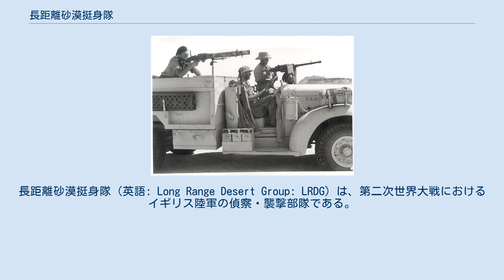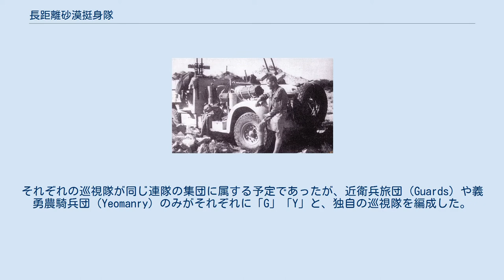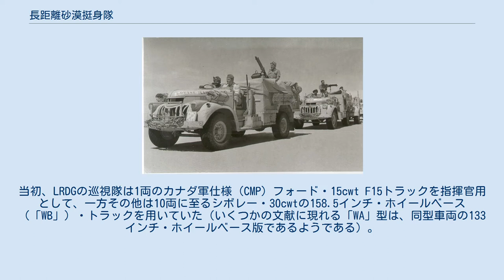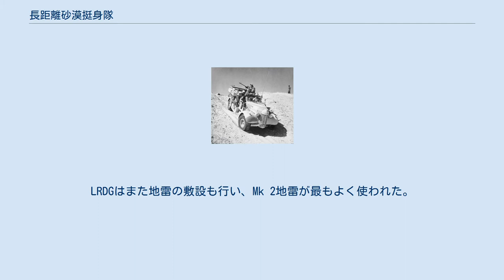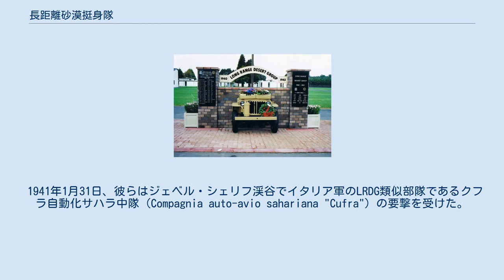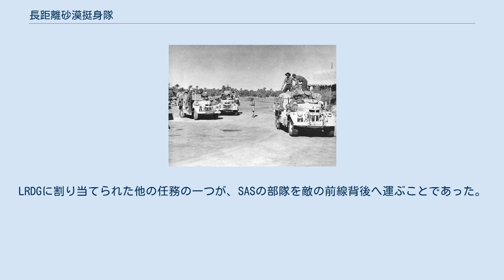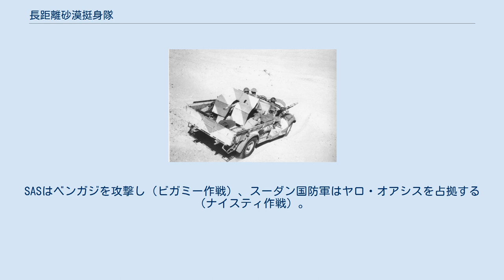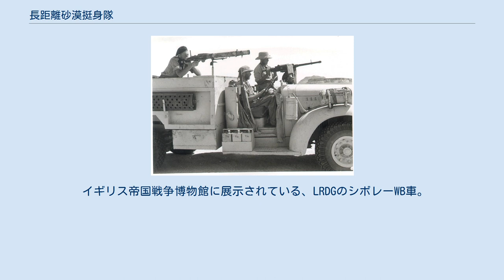長距離砂漠挺身隊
長距離砂漠挺身隊（英語: Long Range Desert Group: LRDG）は、第二次世界大戦におけるイギリス陸軍の偵察・襲撃部隊である。
 元々は長距離巡視隊（LRP）と呼ばれたこの部隊は、1940年6月にエジプトでラルフ・アルジャー・バグノルド少佐によって創設され、アーチボルド・ウェーヴェル将軍の指揮の下で行動した。
バグノルドはパトリック・クレイトン大尉とウィリアム・ショー大尉の補佐を受けていた。
当初は人員の大部分がニュージーランド出身であったが、じきに南ローデシア人とイギリス本国人の志願者が加わり、そこで新たな傘下部隊が組織され、より知名度の高い長距離砂漠挺身隊（LBDG）に名称が変更された。
LRDGは数にして350名を越えたことがなく、その全員が志願者であった。
 LBDGは特に、イタリア軍前線の後方における深潜行活動、隠密の偵察警備行動、そして諜報作戦を遂行するために組織されたが、時折は戦闘作戦にも携わった。
LRDGは砂漠行の熟練であったことから、時には特殊空挺部隊（SAS）や諜報員たちを含む他の部隊が砂漠を横断する際の案内を任ぜられた。
1940年12月から1943年4月にかけての砂漠戦役の間に、LBDGの車両群は絶えず枢軸軍前線の後方で作戦に携わっており、期間全体において不在であったのは総計して僅か15日間であった。
おそらく彼らの最も特筆に値する攻撃活動はキャラヴァン作戦の最中、1942年9月13日夜のバルカの街と付随する飛行場に対する攻撃である。
しかし、彼らの最も重大な役割は「道路監視」であり、その間にトリポリからベンガジに至る幹線道路の往来を秘密裏に監視し、イギリス陸軍司令部に情報を送っていた。
 1943年5月にチュニジアの枢軸軍部隊が降伏すると、LRDGはその役割を変え、地中海東部に行動の場を移し、ギリシア諸島やイタリア、バルカン半島で作戦を実施した。
ヨーロッパでの戦争が終わるとLRDGの指揮官連はイギリス陸軍省へ、部隊が極東地域へ移され、日本軍に対する作戦を行えるように請願した。
この請願は退けられ、LRDGは1945年8月に解散した。
 戦前、ラルフ・バグノルド少佐は砂漠における車両の維持と運用の方法、誘導の方法、そして連絡の方法を学んでいた。
1940年6月23日、彼はアレクサンドリアの中東司令部の司令官アーチボルド・ウェーヴェル将軍と面会し、長距離の偵察行を行い、リビアのイタリア軍前線の背後における情報収集を目的とする一隊という、自らの考えを説明した。
ウェーヴェル将軍は第1次世界大戦期にエジプト遠征軍の連絡将校を務め、砂漠戦闘を熟知しており、バグノルドが示唆した考えを理解して支持した。
ウェーヴェルは部隊が装備を整えるにあたって助力した。
 当初は第1長距離巡視隊（No.1 Long Range Patrol Unit: LRP）として知られた当部隊は、1940年7月3日に創設された。
バグノルドは精力的で、刷新的で、自信を備え肉体的・精神的に強靭であり、リビアの砂漠で隔絶された状態で生活し戦うことができる者を求めた。
ニュージーランドの農業従事者にそのような特質が見られるとバグノルドは感じ、第2ニュージーランド師団から志願者を募る許可を得た。
当師団の半分以上が志願した。
2名の士官と、18名の管理・技術部門人員を含む85名の他階級が最終的に選出され、ほとんどは師団騎兵連隊と第27機関銃大隊からの者たちであった。
人員が集められると、彼らは生存技術、砂漠での運転と誘導、加えて無線通信と破壊活動の訓練を、砂漠において開始した。
 LRPは当初、巡視隊として知られる3部隊を編成しうるのみであったが、戦力の倍増で新たな重車輛部門の追加が可能になった。
1940年11月には、LRPの名称は長距離砂漠挺身隊（Long Range Desert Group: LBDG）へ変更され、ニュージーランド人にイギリス軍と南ローデシア軍の連隊からの志願者が加わった。
大半が近衛兵旅団（ガーズ）と義勇農騎兵（ヨーマンリー）の各連隊から到来したイギリス軍の志願者は、彼ら自身が構成する巡視隊として編入された。
元々の巡視隊は、2名の士官と28名の他階級を擁し、カナダ軍仕様（CMP）のフォード製15cwt（イギリス・ハンドレッドウェイト）・トラックを1台、シボレー製の30cwtトラックを10台装備していた。
1941年3月には新型のトラックが支給され、巡視隊は1名の士官と15...